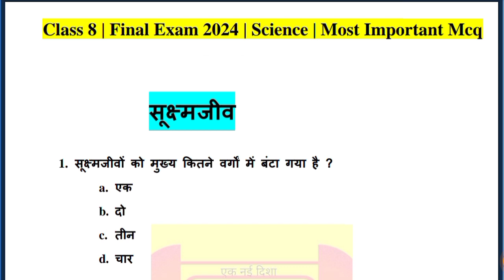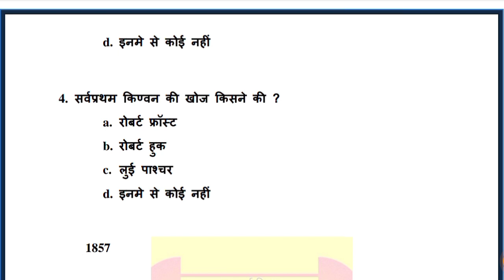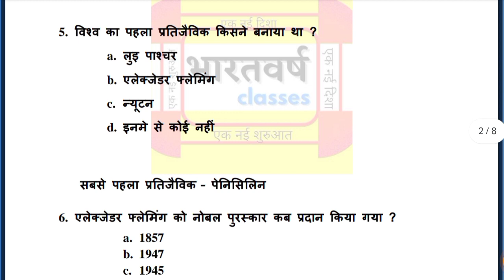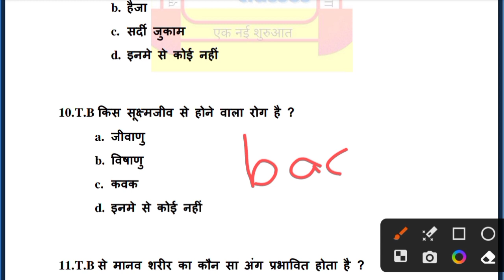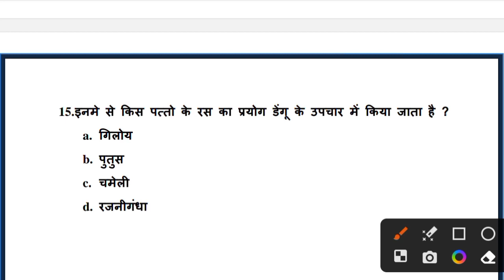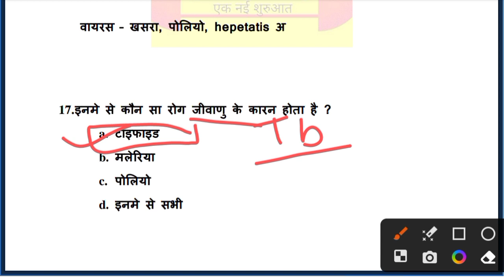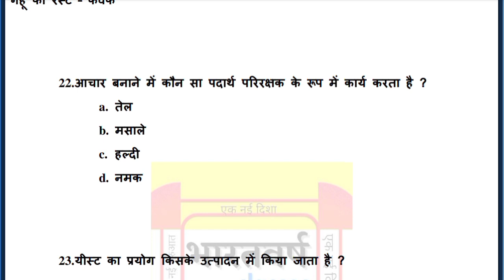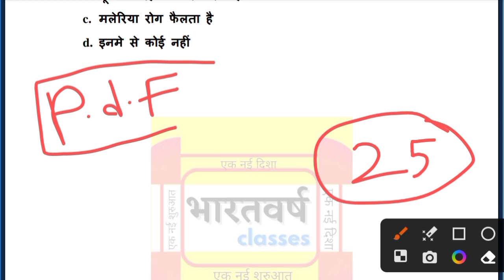sukshmjeev | Ch - 03 | All Mcqs | Class 8 | Final Exam 2024, Science, jcert, jharkhad board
class 8 final exam science
class 8 final exam 2024 science chap – 03
class 8 final exam 2024 vvi
class 8 final exam 2024 science vvi questions
class 8 science 2024 final exam science
class 8 science mcq final exams 2024
class 8 final exam ke liye questions
class 8 final exam 2024
class 8 final exam questions
class 8 science chap 02 sukshmjeev
class 8 science chapter 02 sukshmjeev
class 8 science chp 02 sukshmjeev  all objective
sukshmjeev   class 8
sukshmjeev  mcq class 8
sukshmjeev  class 8 jac
jharkhand class 8 board exam 2024
final exam 2024 class 8 science